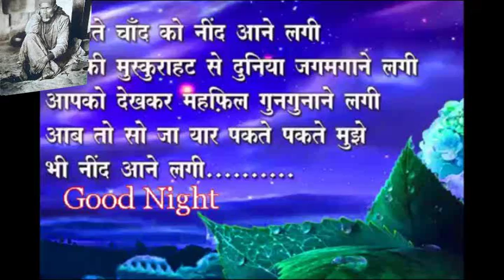#Beautiful Greetings For Good Night Wallpaper Ecards Quotes Message Whatsapp Sayari